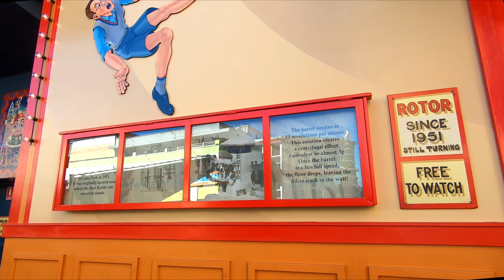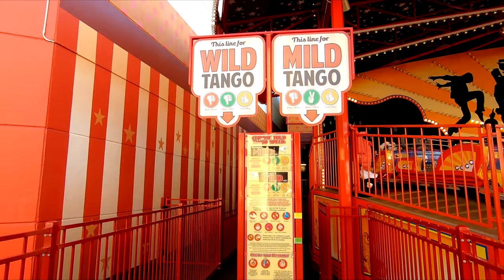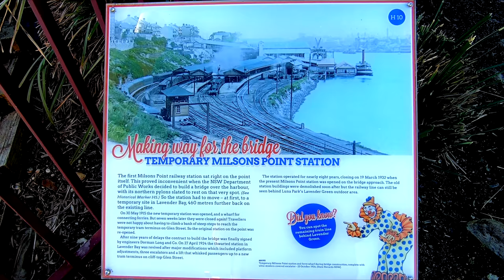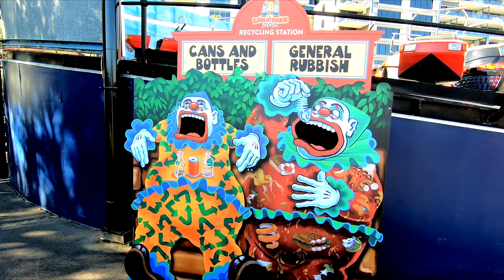Luna Park Sydney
Visited in July 2019

Thanks to Ikson & Ehrling for the supplied music.